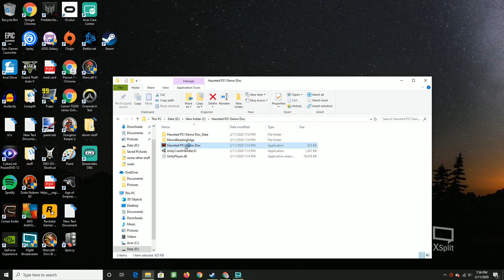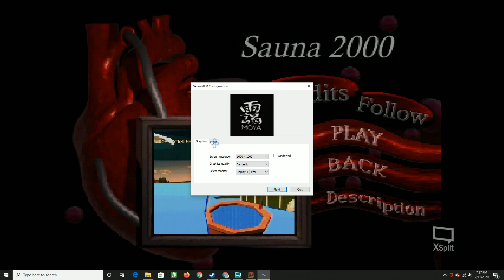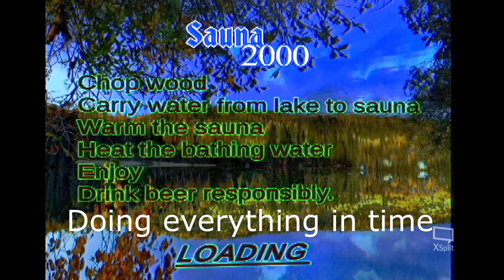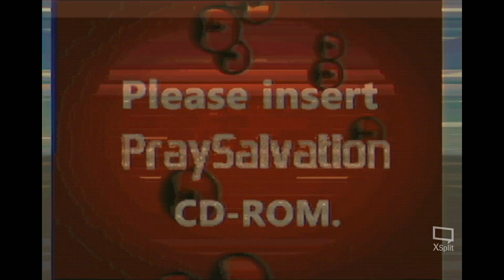Haunted PS1 Demo Disc: Sauna 2000 Playthrough and All Endings no Commentary